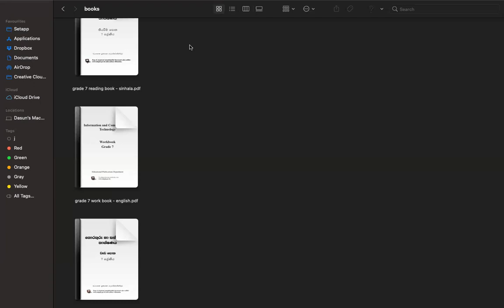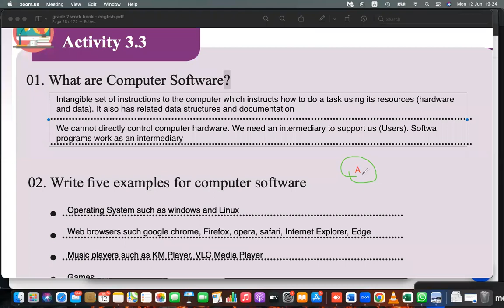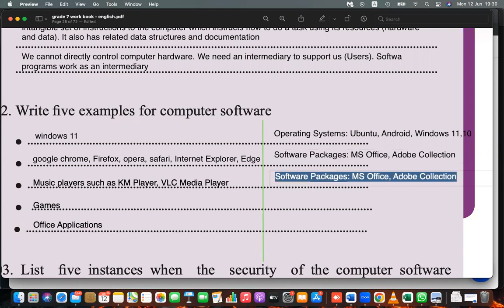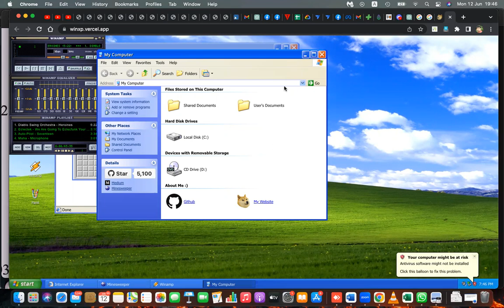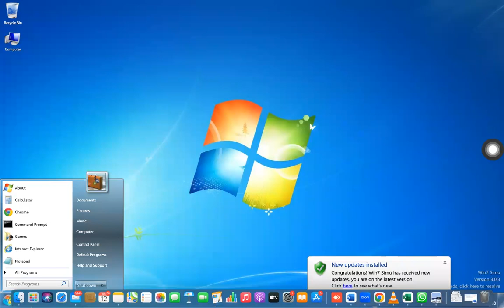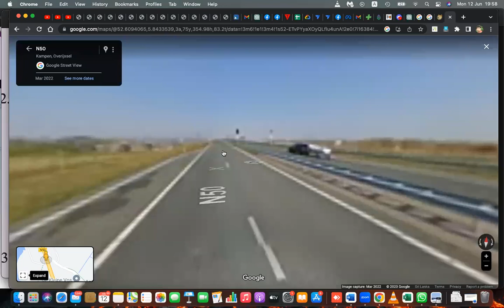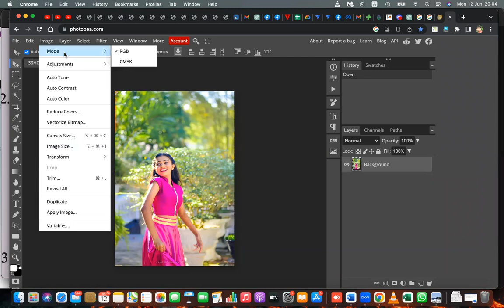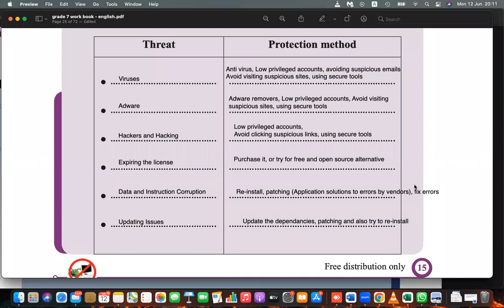Grade 7 ICT Workbook Chapter 3